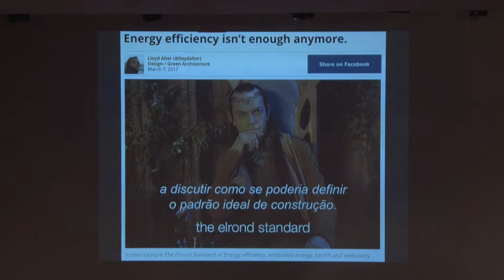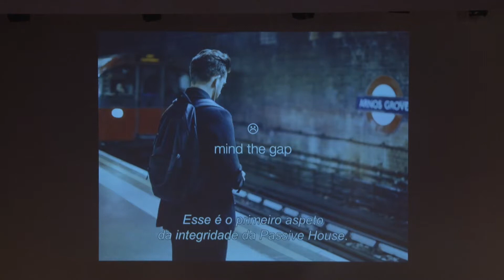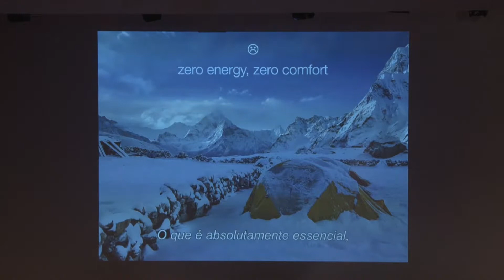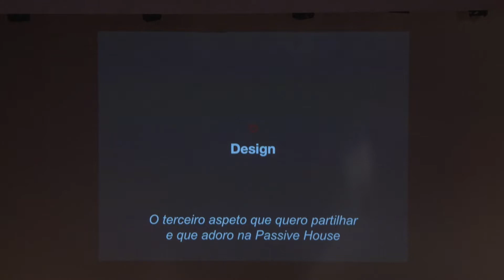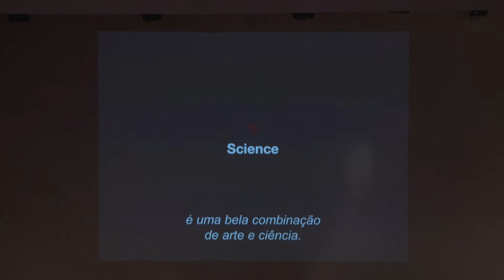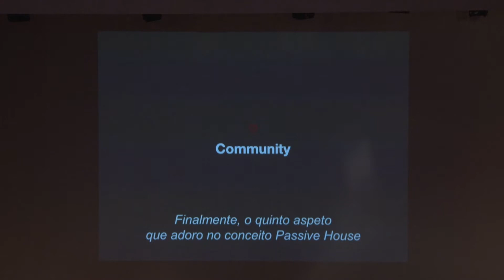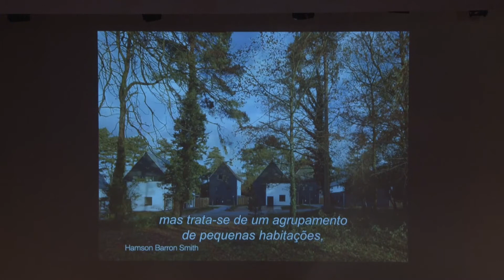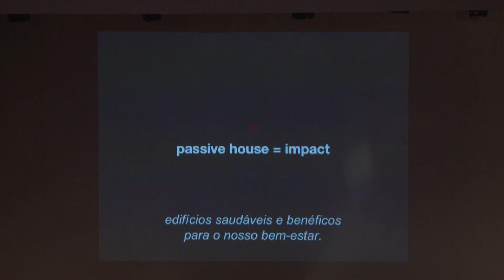6ª Conferência Passivhaus 2018 - Sessão 1, Elrond Burrel Love Passive House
Elrond Burrel - Love Passive House

Decorreu nos dias 28 e 29 de Novembro de 2018, no Centro Cultural e de Congressos de Aveiro, a 6ª Conferência Passivhaus Portugal 2018 com a organização da Associação Passivhaus Portugal e da Homegrid. No dia 28 de Novembro, quarta-feira, decorreram 12 workshops Passive House (3 em simultâneo) e no dia 29, quinta-feira, tiveram lugar as quatros sessões da conferência. A exposição de produtos e soluções adequadas à Passive House ocorreu em ambos os dias com a participação de mais de 40 empresas. Esta quinta edição da conferência contou com cerca de 220 participantes na conferência (dia 29) e cerca de 50 nos workshops (dia 28).
Orador: Elrond Burrel